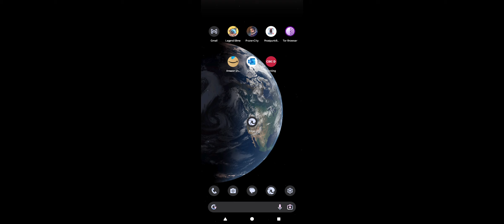frostpunk.. still growing